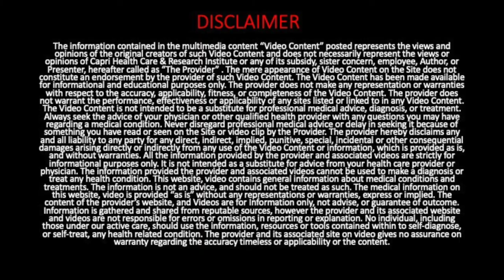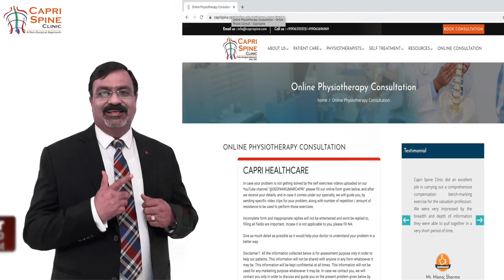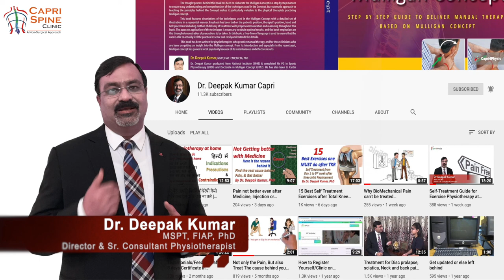Advance Exercise after 1 Month of TKR | Total Knee Replacement | 15 Best Self Exercises for Knee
These are the exercises that you need to do 3-4 months after your TKR surgery along with the exercises demonstrated in another video: 15 best exercises to be done just after TKR  from day 1 to fifteen days uploaded on this same channel: Deepak Kumar Capri. This video is for those, who got their knee joint replaced (TKR Surgery) and need to do physiotherapy at home by themselves. This video will help those individuals, who have got their knees replaced and its been 3-4 weeks or more than a month to their TKR Surgery. If they do these 16 exercises as explained, the outcome of surgery will be extremely good. Operated person will be able to acquire / regain independent life style much more earlier after TKR. It showcases all the exercises that need to be done after Total Knee Replacement surgery from 3-4 months post TKR. These exercises can easily be done in the comfort of your own home by yourself without taking anyone’s help. It also shows how the exercises need to be done, along with the common mistakes that must be avoided while performing these exercises. These exercises are easy to learn and can be done comfortably. All these exercises will help to reduce your stiffness, increase mobility, decrease pain and will help you to lead an independent life after Unilateral / Bilateral TKR surgery. The exercises demonstrated are simple and can easily be understood and performed by you. These exercises should be pain-free. Watch this video of exercises post TKR to lead back a normal life after your knee surgery. These exercises will also be helpful in those individual, having osteoarthritis of knee joint, however, exercises for those individuals have been explained in much greater details in other videos published on this YouTube channel.

In This video we discussed what care one shall take while doing self-treatment using physiotherapy, Therapeutic Exercises or manual therapy by oneself in the comfort of own home and still get optimal, professional, magical results that too in pain-free way. This educational video is to help those people or anyone not able to visit Physical Therapist due to Corona Virus Lockdown Situation, Or because individuals are not able to visit Physiotherapist or physical therapy / Rehab clinic because of any XYZ reason.
This video will help anyone having knee pains.

Exercises done in this video are
1. Posterior Capsule Stretch
2. Anterior Glide at Knee to gain extension
3. Release of the Lateral Retinaculum of Patella
4. Stretching of Hamstring Muscle
5. Hip Adductors Stretch
6. Active Knee Bending
7. Hip Rotator Strengthening
8. Hip Flexor  Strengthening
9. Standing Glutes Activation
10. Toe and Heel Standing
11. Weight Shifting
12. Hamstring Curls
13. Calf Stretching
14. Hip Flexors Stretch in Standing
15. TFL Stretching in Standing